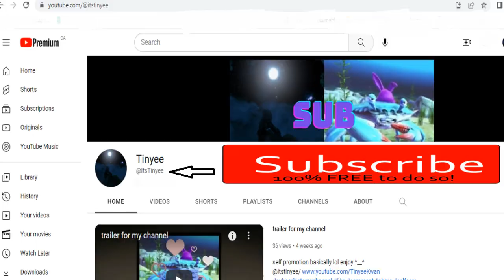2023 👑 King /👑 Queen of 🦀Crabs🦀 ep 4 -Team 💀DeathMatch💀-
Technically to me and all ya lovely viewers, its season 2 of this gaming series. Keep l👀king for more eps! Seeya
And  happy Monday!

To add me on the game:
9FA11328-1CF3-3A10-8A1C-9D38D359D35A-CA - Let's be friends!-